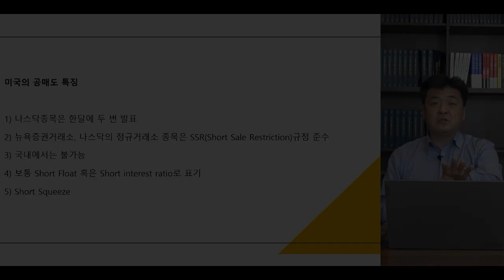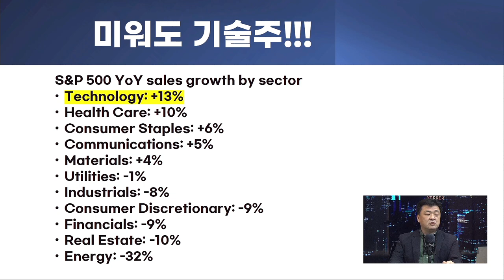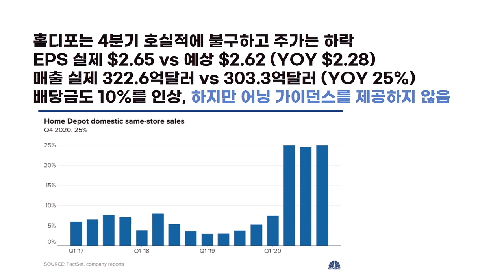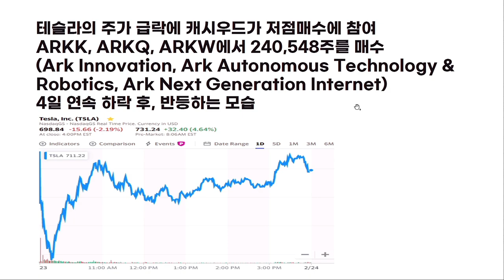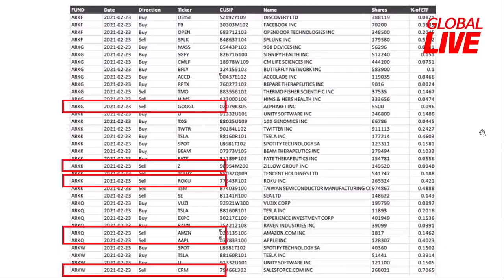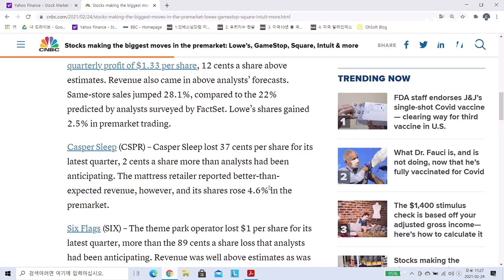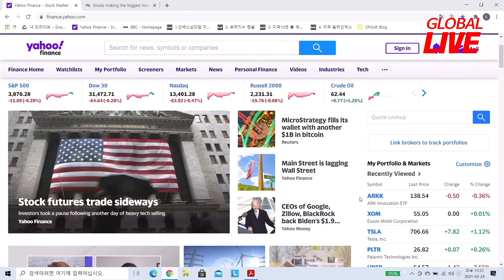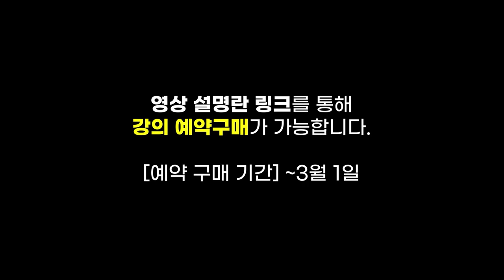실적 위주의 미국장, 미워도 기술주! f. 미국주식에미치다 장우석 본부장